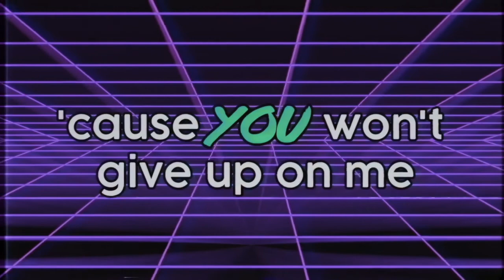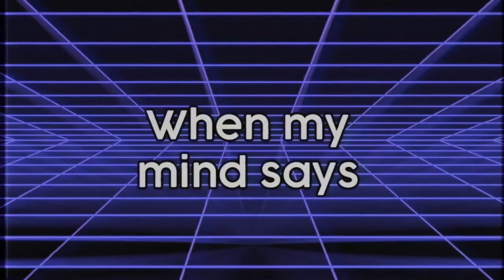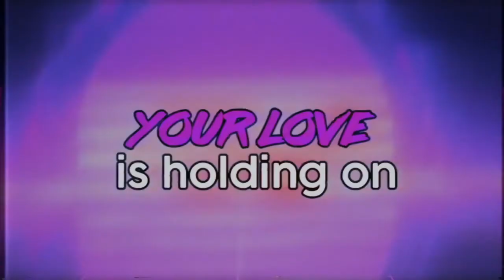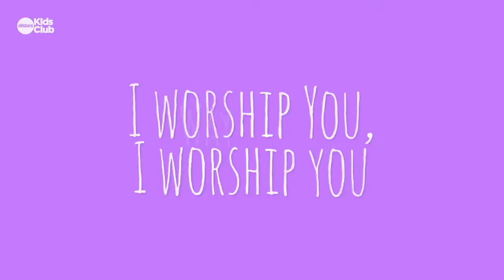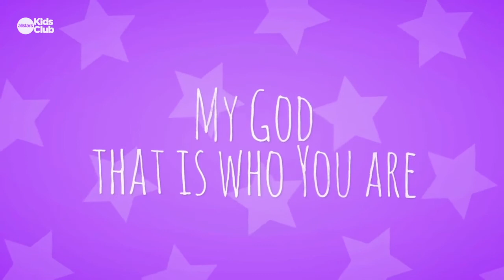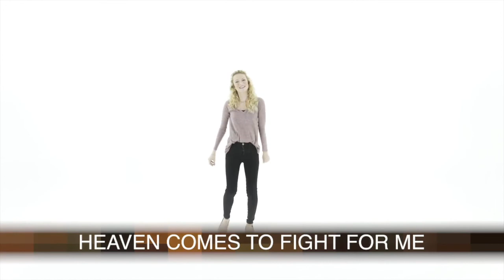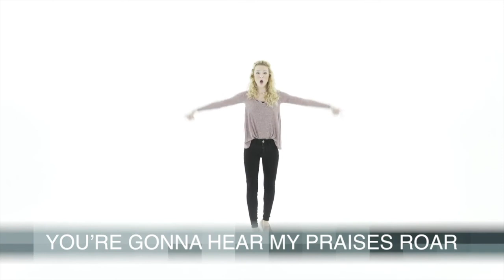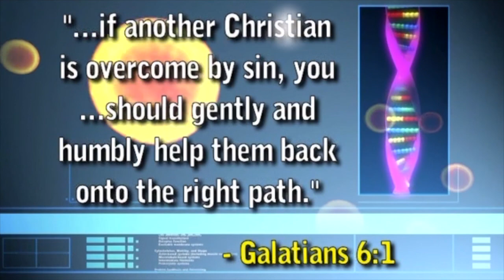Children's Church - Pastor Jalynn Vaught, Greyson & Acelyn Abram, Londyn Haney - August 16th, 2020